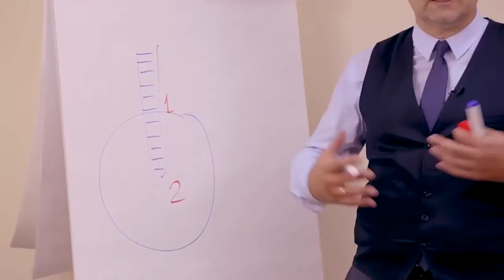Школа Здоровья. Урок 8. Иммунная система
Подробнее про Школу Здоровья ❓ О нас